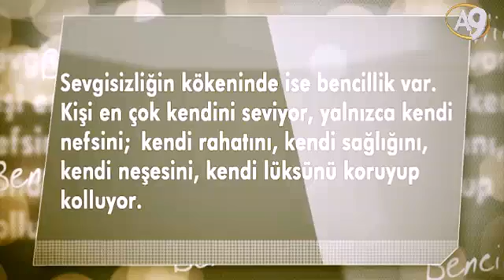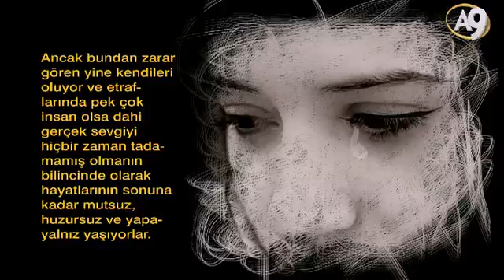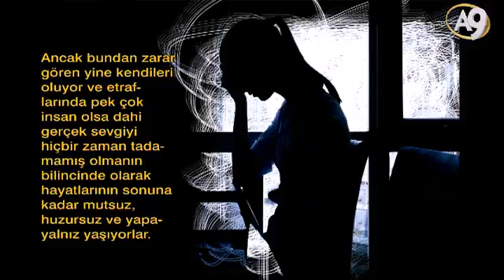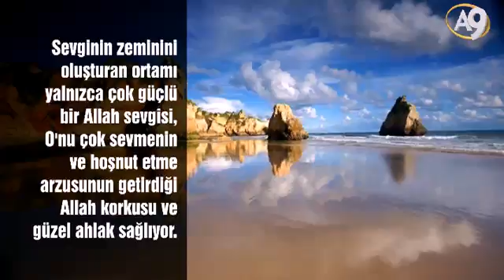Dünyayı Ancak Sevgi Kurtarır